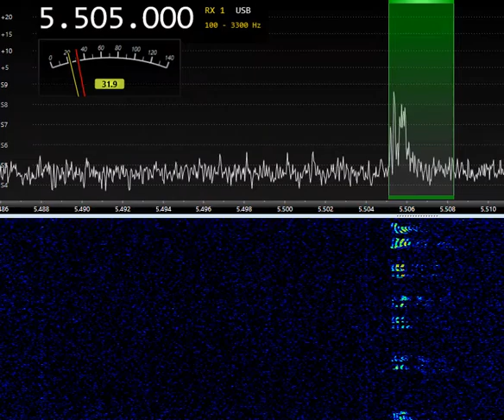5505 kHz Shannon VOLMET (IRL) 18:35UTC 01-Oct-2022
5505 kHz Shannon VOLMET (IRL) 18:35UTC 01-Oct-2022
With QRM from RU MIL station.
RX-888MKII, Active loop